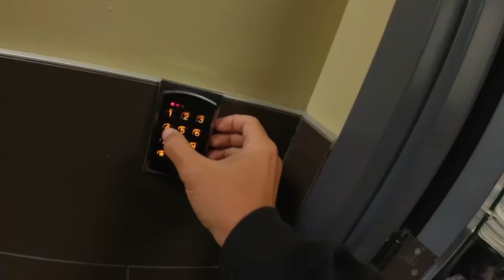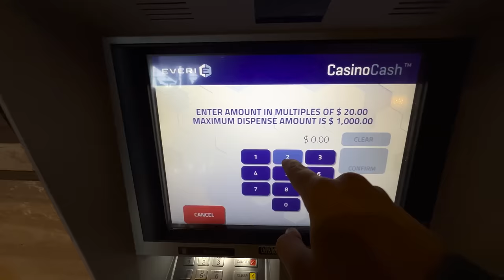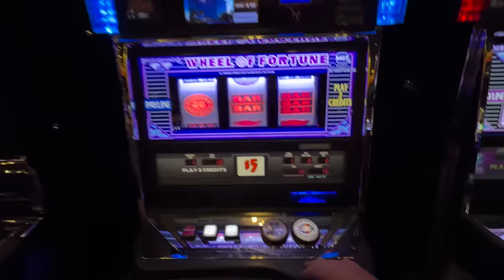STEALTH CAMPING AT CASINO | DAY IN THE LIFE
Vlog_045 SHOULD HAVE STAYED IN THE AIRPORT PARKING LOT